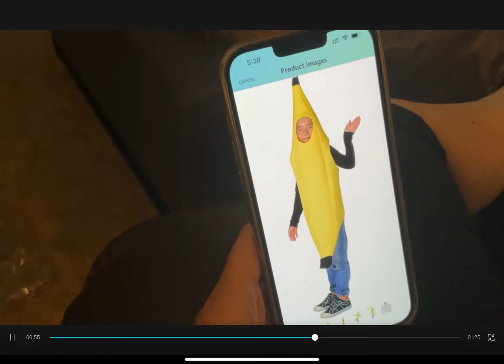Its a banana bro